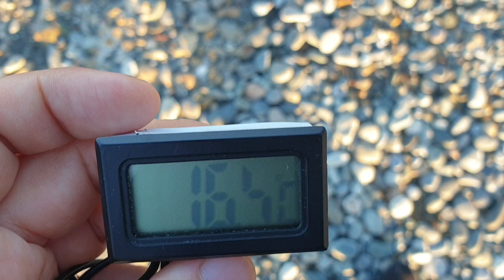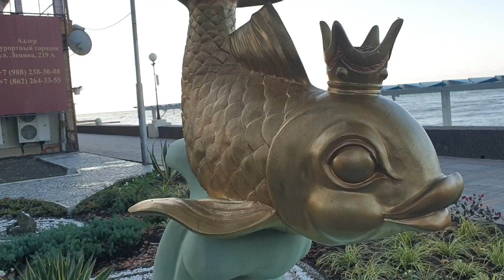АДЛЕР СИЛЬНЫЙ ШТОРМ ??? ПРЕОБРАЖЕНИЕ НАБЕРЕЖНОЙ